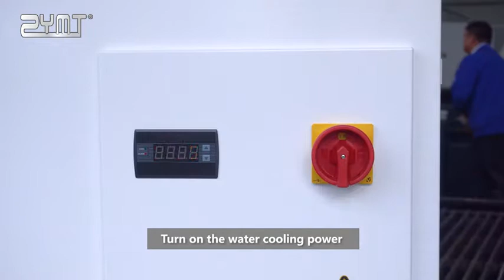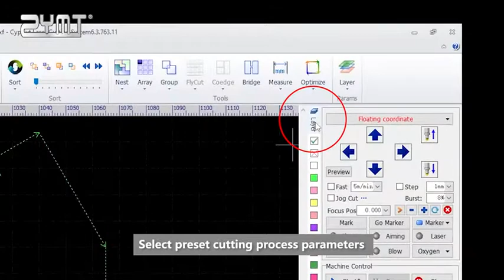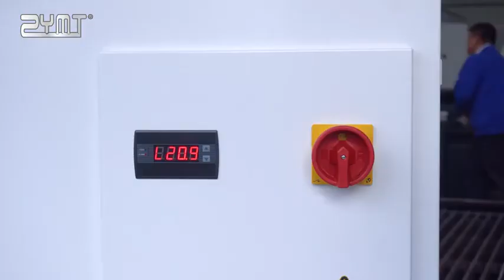ZYMT ZYD Type Fiber laser cutting mchine for Singel worktable using operation guide (2022 Easy Work)